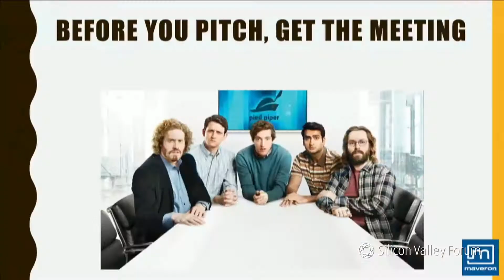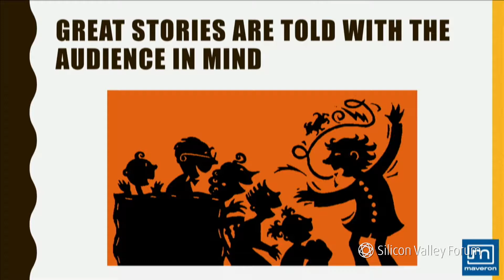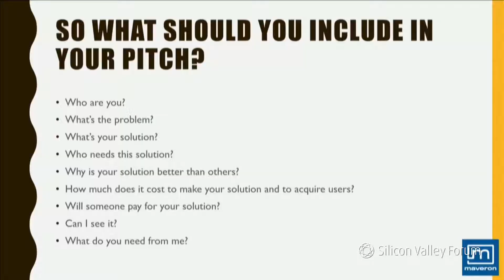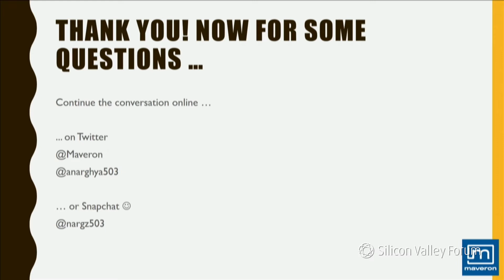Women in Tech Festival 2017: Pitching to a VC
Anarghya Vardhana, Senior Associate at Maveron shares her advice on how to pitch to a VC: Tips, Strategies, and Debunking the Myths!

Power talk held at Silicon Valley Forum’s Women in Tech Festival 2017, hosted by Microsoft, Mountain View on March 24th-25th, 2017.